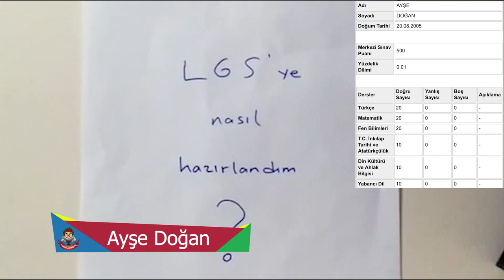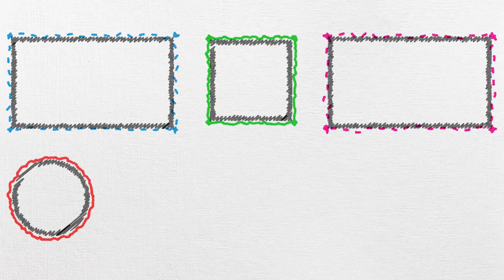LGS Türkiye Birincileri!🏆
Karşınızda LGS Türkiye Birincileri! 😎Onlar yıl boyunca büyük emek verdiler ve Tonguç Akademi’nin de desteğiyle çıtayı en yükseğe koydular. 2005tayfa için LGS serüveni sona ererken şimdi sıra 2006tayfa’da! LGS Türkiye birincilerini izleyerek motivasyonumuzu yükseltelim ve birlikte yola koyulalım!
Bu yıl yine LGS’ye hazırlanırken en büyük destekçin Tonguç Akademi olacak.